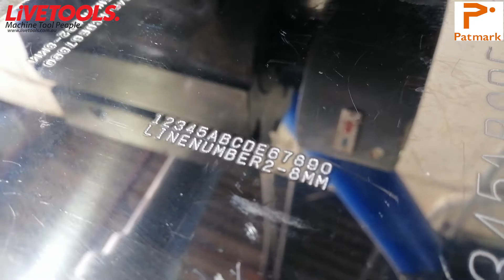Patmark Marking 2mm H x 15 Characters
Quick video of Patmark marking Polished Stainless Steel.
2mm x 15 Characters x 2 Lines
The Magnetic foot is being used (holding on to the tablet underneath).
It allows for full hands free operation.
For the whole video the unit was not held at any point, only the start button pressed.
This is brilliant for improving accuracy by eliminating any bounce in very hard or thing materials, and by eliminating the chance for any human error.